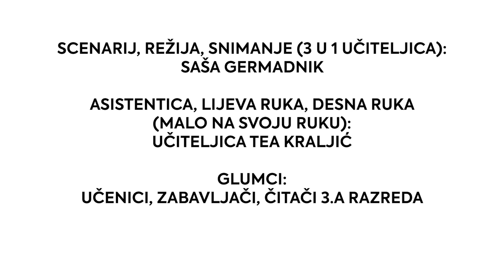Videonajava za djelo Ružni pačić (Hans Christian Andersen), OŠ Cvjetno naselje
Videonajava je izrađena za CARNET-ovo natjecanje Kamera, ton, e-Lektira! u suradnji učenika/ca i nastavnika/ca OŠ Cvjetno naselje. Više o natjecanju pročitajte ovdje